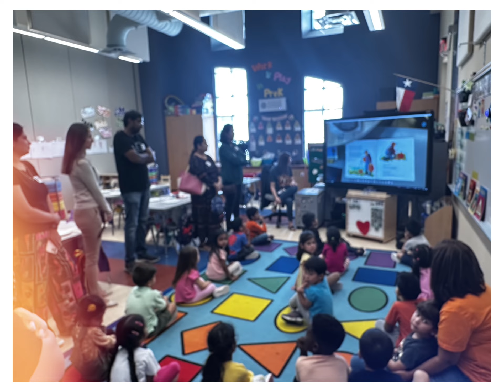Pre-K, Pumpkins, and Parents!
A fun parent involvement activity for our Rennell Pre-K students and parents!